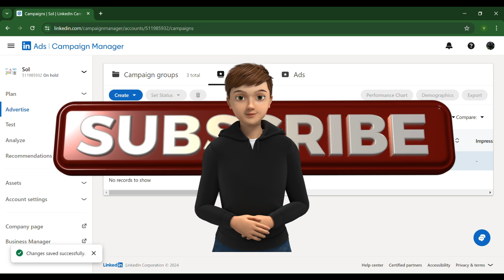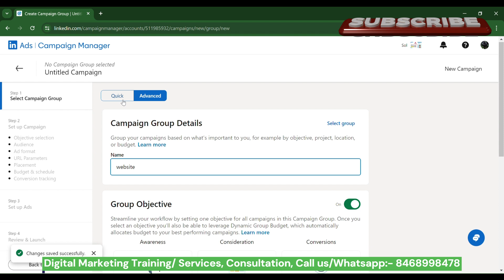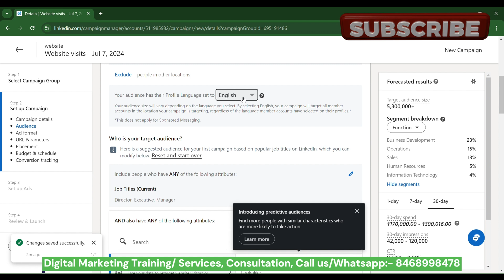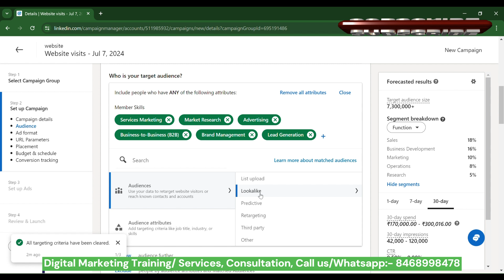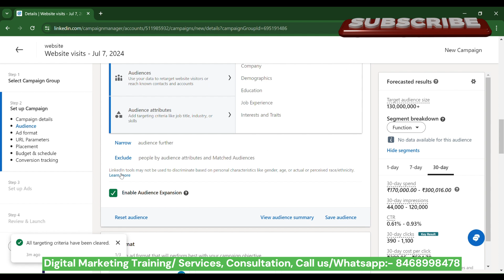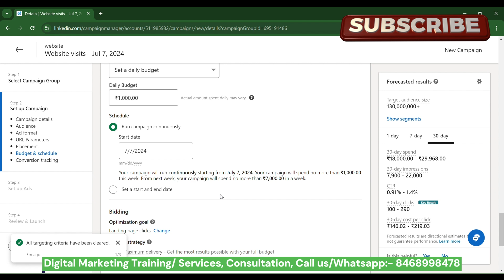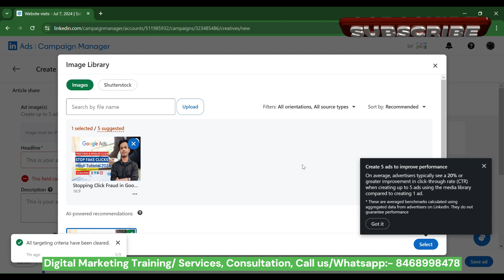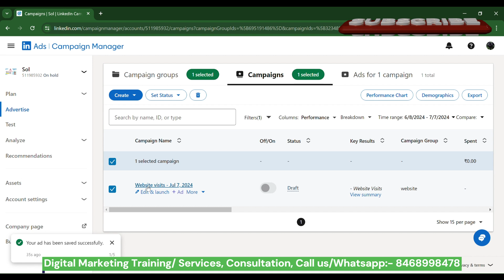Linkedin Ad | Create Website Visits Campaign | Linkedin Website Visits Objectives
Hello All of You, I am Rajveer Sharma - In this video, I am talking about –
 - Linkedin Website Visits
 - Linkedin Website Visits Campaign
-  Create website visits campaign 2024
-  Linkedin Ad Campaign Traffic Ad
- How to Create Traffic Ad in linkedin
"Looking for Digital Marketing Services, Please fill out the form to get a call back from the Team: